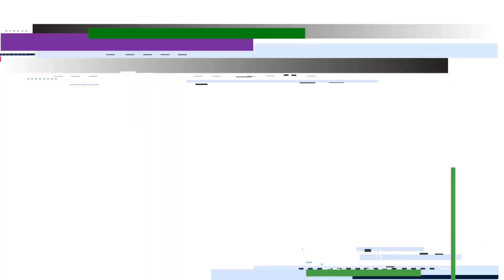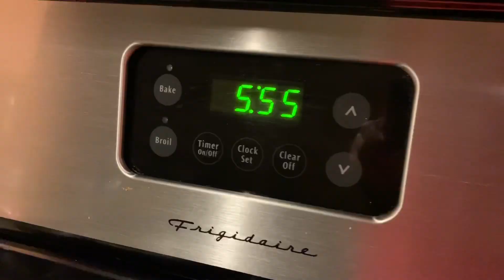WEEKEND VLOG | NAACP Awards | Video Shoot BTS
Enjoy this weekend vlog as if you were outside with me and most of all... Stay safe!

Be sure to LIKE! COMMENT! and SHARE!

🎬Editing: iMovie (Mobile Version)